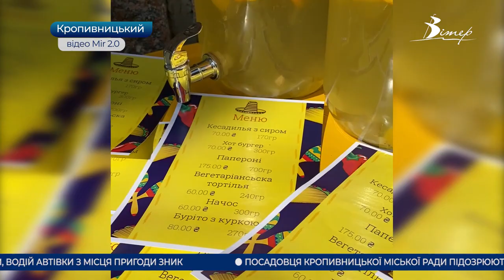Головні новини Кіровоградщини | 19 липня 2021 року | телеканал Вітер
- споживачів, які не платять за житлово-комунальні послуги знову відключатимуть;
- у рази менше вакцинують від коронавірусу жителів Кіровоградщини, аніж планувалось;
- врожай лохини вже другий рік поспіль збирають у саду «АгроВісти»;
- лимонадну вечірку для дітей влаштували вихідними на базі простору МіР 2.0 у Кропивницькому;
- фестиваль “Казавчин фест” відбувся на Кіровоградщині